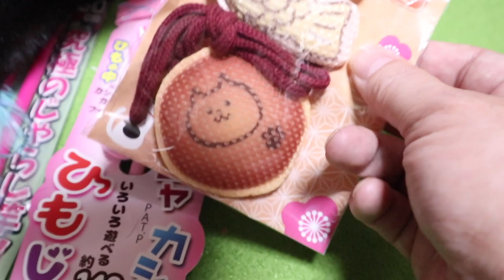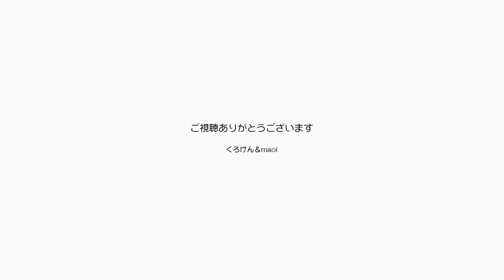ポンちゃん５周年のお祝いに過去ヒットした猫じゃらし【Jean & Pont 2472】2021/5/1 保護猫ジャンけんポン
ポンちゃんの家猫５周年のお祝いで、過去の動画でも人気のあった猫じゃらしをプレゼントしてもらいました。
ジャンくん＆ポンちゃんのマニアの方には「そうそうコレコレ」ってなるやつです。
ポンちゃんの５年間をまとめた感動大作を作りましたのでぜひご覧ください！